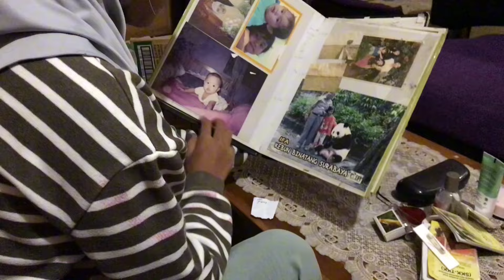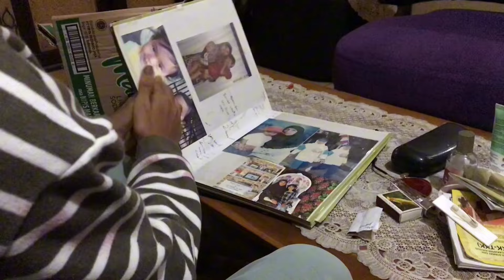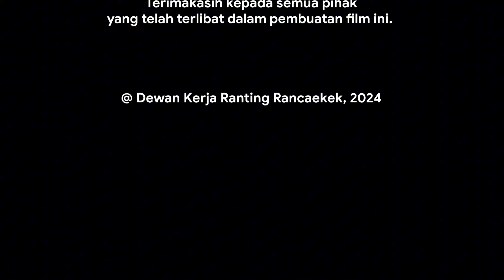Rancaekek - "Bandung dan Bandoeng"